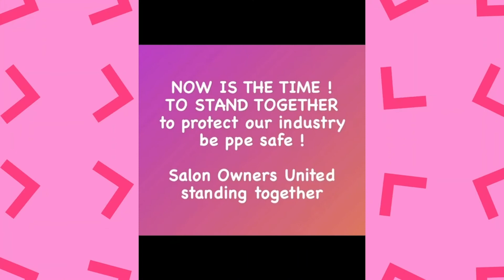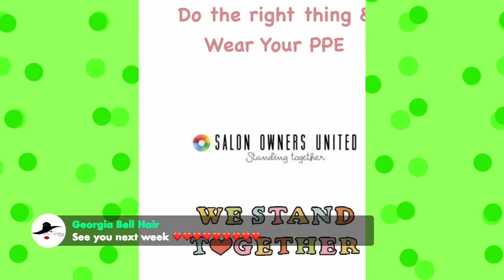How to deal with nightmare clients? The Hair show S2 Ep3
In this weeks online magazine show dedicated to the world of hair, the team talk about nightmare clients, the recruitment crises that's growing  and the lets do it right campaign which see's the NHBF encouraging hairstylist to take the mask and visors seriously.
We see a gorgeous up do from Sheree Thompson and Georgia returns with hairdressing nightmare.

It's your show, the hairdressers show!

The hair show video submission!!